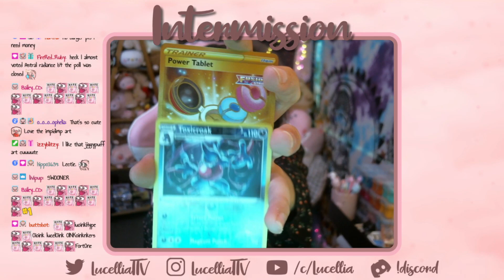Kaizo IronMON - CRACKED CHICKEN RUN!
Check out the stream live to be a part of fun challenges like this one!